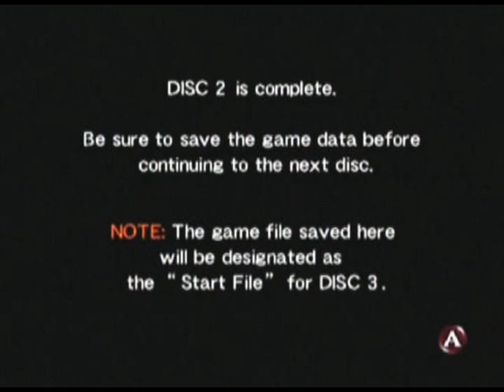Let's Play Shenmue - Part 32 - Fight with Chai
Part 32

Fight have out fight with Chai and then chase Jimmy all over Dobuita